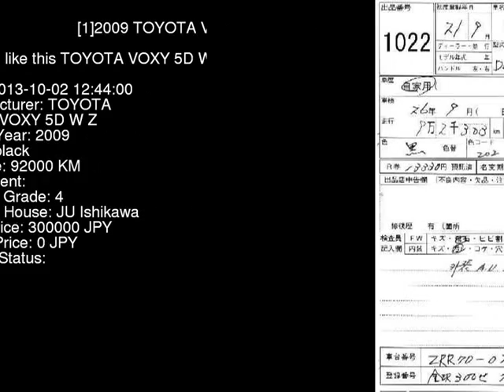2009 TOYOTA VOXY 5D_W_Z ZRR70W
the Authority on JDMs since 2007!  . Details on this car from auction in Japan